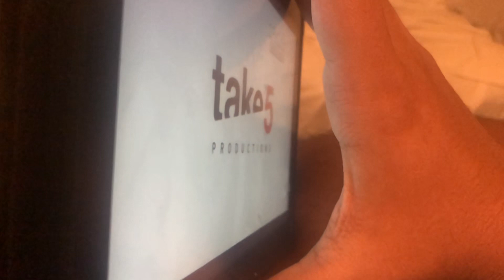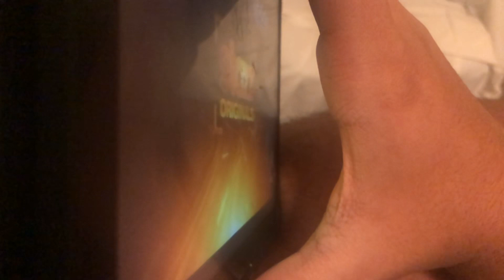January 21, 2022